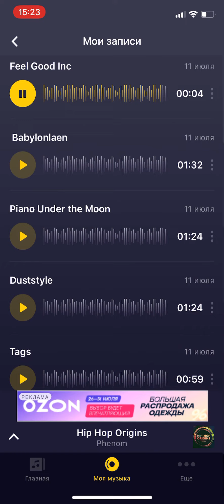Electronic Gold- Feel Good Inc (Album H-H Revolution)